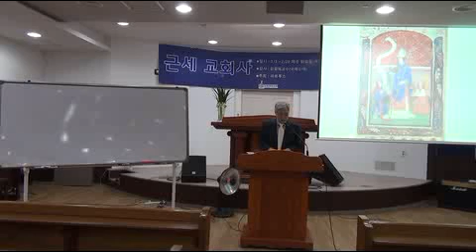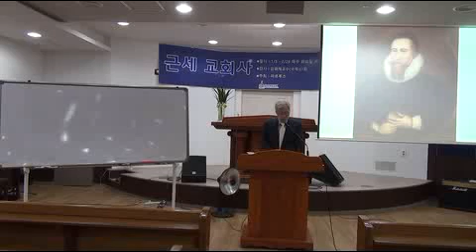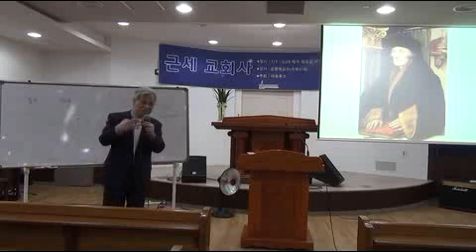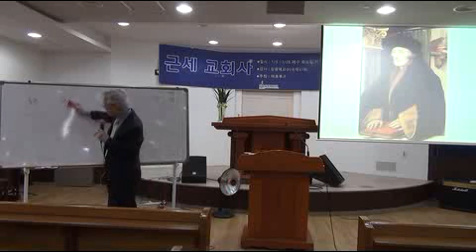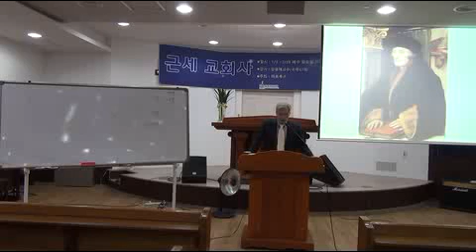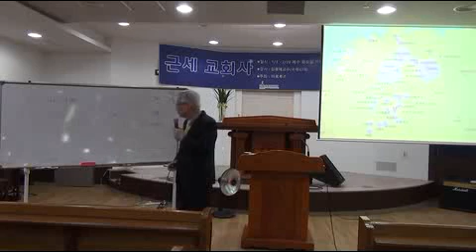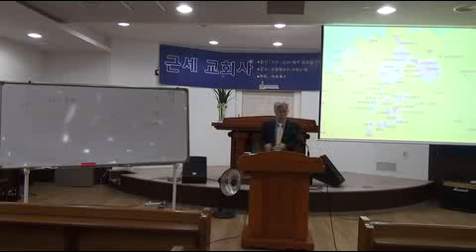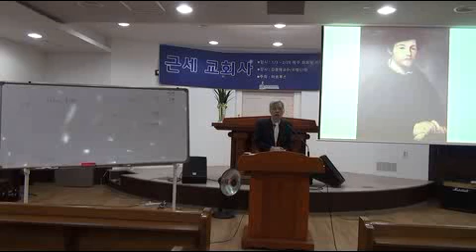[개혁주의 청교도] 근세 교회사 08강 [01] /김광채 교수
[개혁주의 청교도]  삼송제일교회 2017년 02월 21일
 근세 교회사 08강 [01]
 김광채 교수